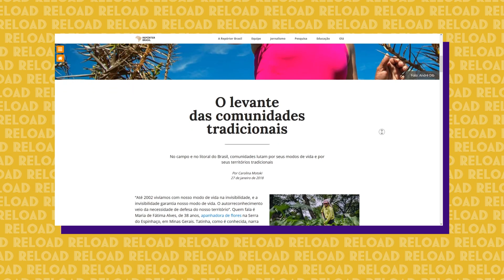BRASIL TRADICIONAL QUE SURPREENDE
Existe uma tal de "família tradicional brasileira" por aí, que dita regra pra muita coisa que acontece no país. Mas, hoje, nós queremos te surpreender com as histórias das Comunidades Tradicionais do Brasil.
Baseado no especial da Repórter Brasil, o vídeo de hoje traz Roberta Camargo falando sobre como existe muita gente invisibilizada no país por não se dobrarem à "vida normal" que ficou por aqui pós colonização e modernidade. Esses povos originários combatem, diariamente, o avanço de invasores sobre suas terras e águas. São histórias de violência, conflitos e sobrevivência.

👉 DáUmReload, comente aqui embaixo se você já conhecia alguma destas comunidades!